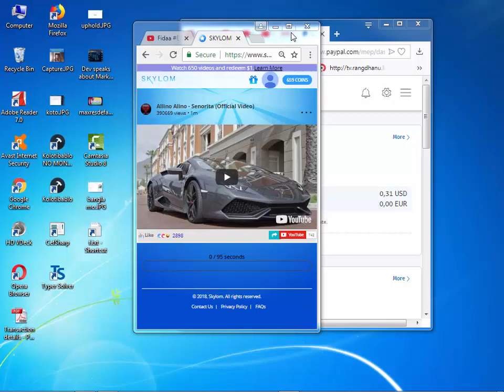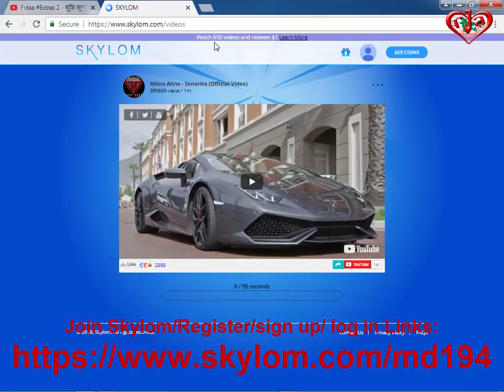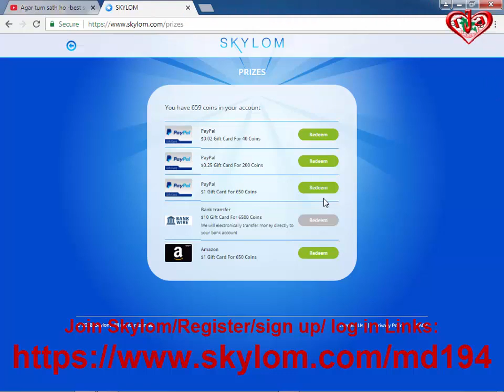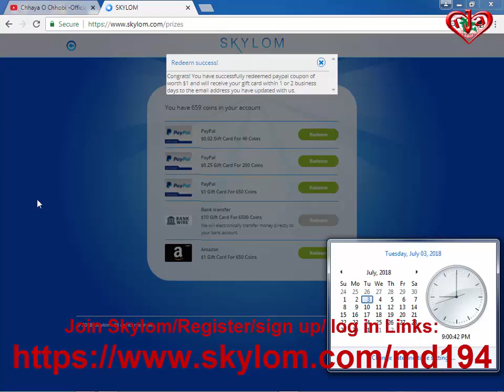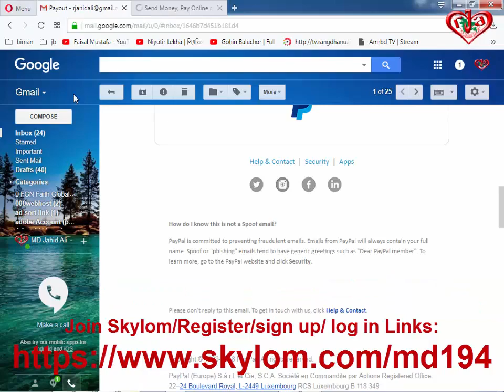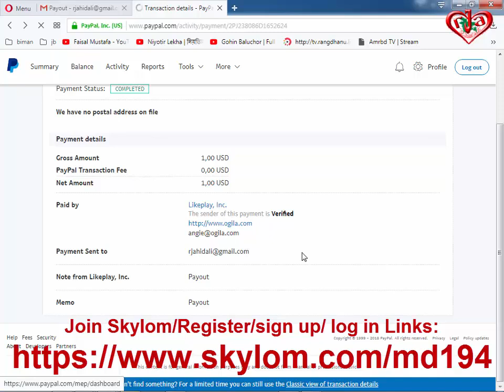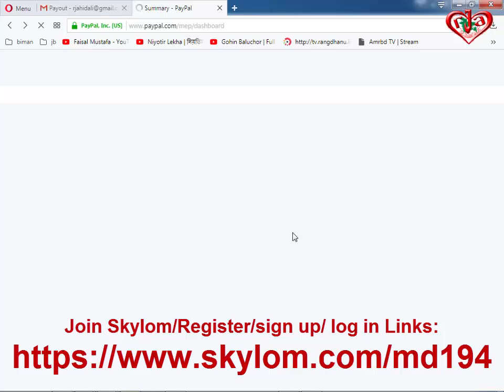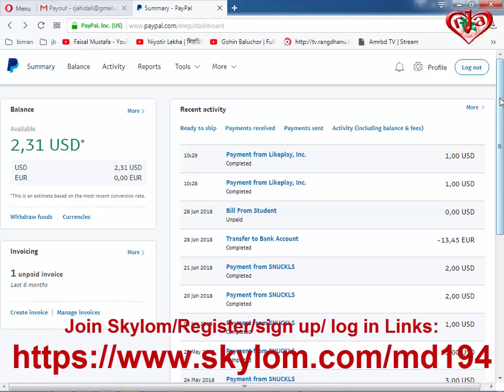Baymack Payment Proof 🔥 Watch Videos and Earn Paytm Cash Online | Skylom payment proof A to Z